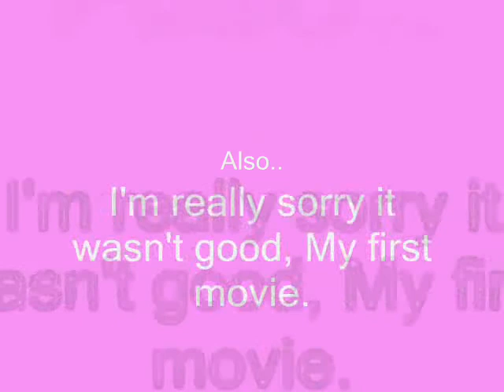Wolves - Boulvart of Broken Dreams (Greenday)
A video Response for Gladestar's wonderful Wolf video, "Wolves - I'm still standing". Upload more videos soon, k? Gladestar? Thx! Sorry my video stinks, its my first, and its very short. You can call it well, a sort of experiment, k? Thanks! I hope you enjoy!